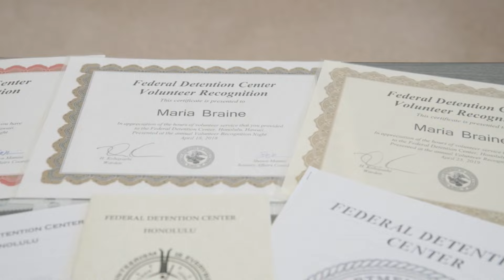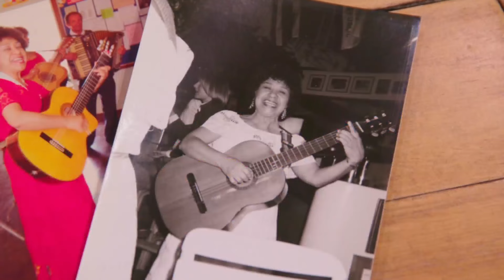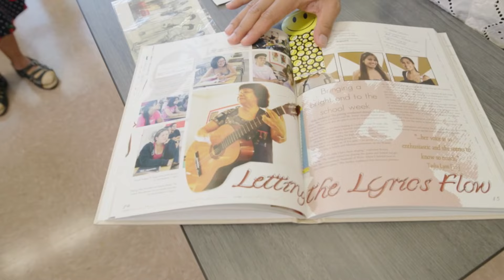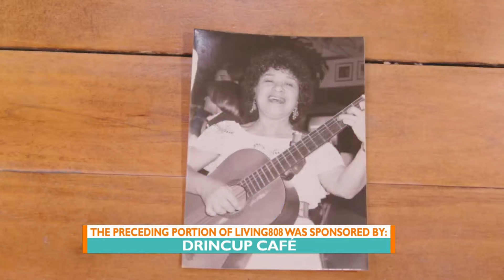Fill Your Cup: Meet Senora Teresa a Beacon of Hope for Incarcerated Souls on Oahu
In this week's segment of "Fill Your Cup,"  Senora Teresa talks about her time with her church and her dedication to uplifting incarcerated individuals through the power of faith and music.